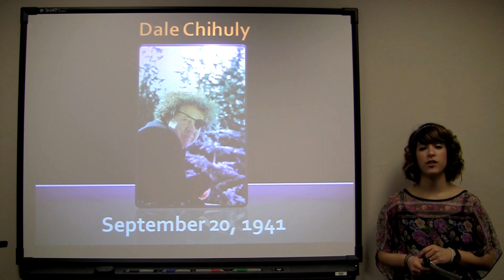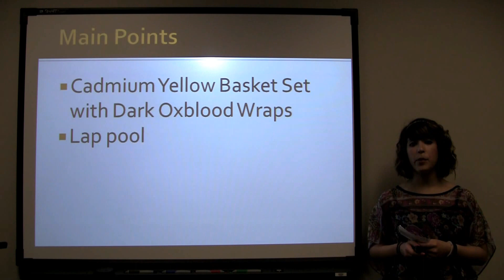Dale Chihuly Speech Introduction